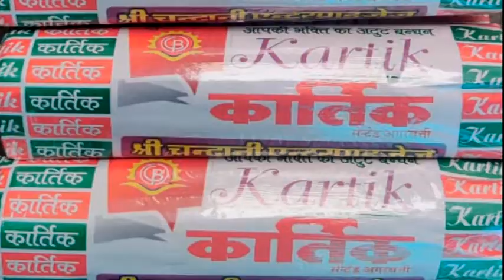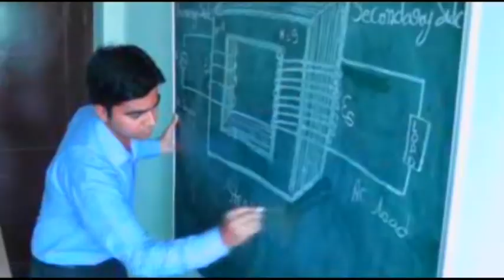ज्वैलर्स की दुकान मे चोरी का नाकाम प्रयास, मालिक की जाग होने से भाग छूटे चोर